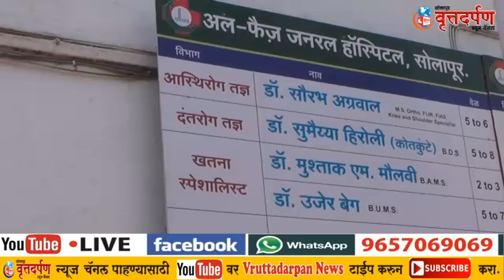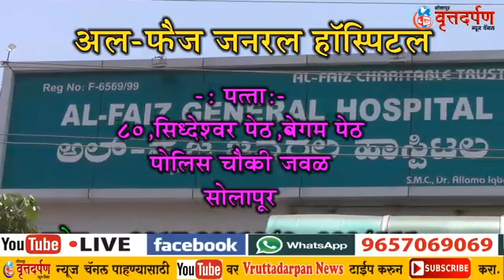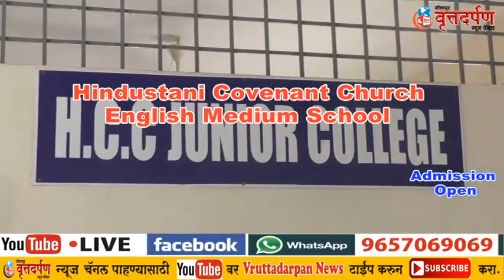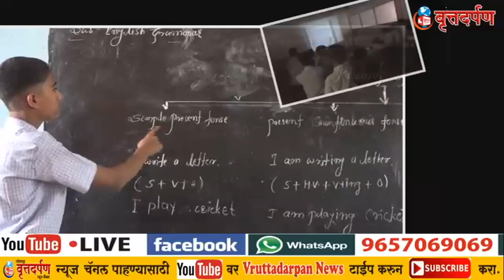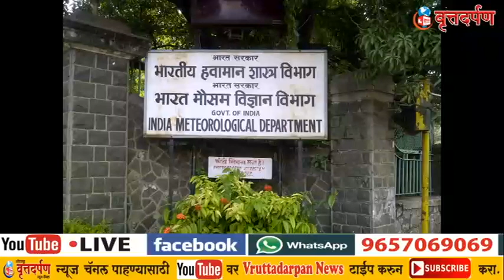सोलापूर वृत्तदर्पण न्यूज चॅनेलचे १९ मे २०१९ चे संपूर्ण बातमीपत्र...